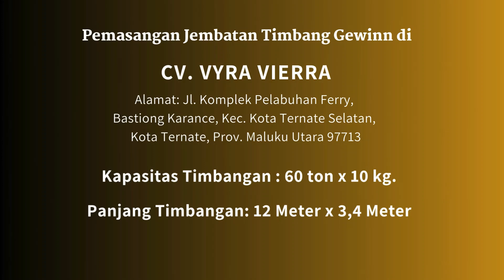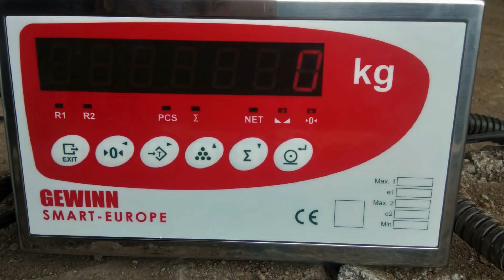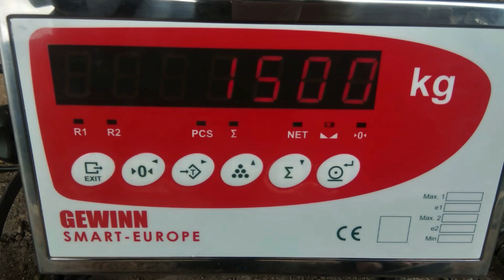Proses Pemasangan Jembatan Timbang Kapasitas 60 Ton di CV Vyra Vierra | Gewinn Scale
Pemasangan Jembatan Timbang di
CV. Vyra Vierra
Kapasitas 60 ton x 10 kg
Ukuran Panjang 12mx3,4m

Alamat :
Jl. Komplek Pelabuhan Ferry, Bastiong Karance, Kec. Kota Ternate Selatan, Kota Ternate, Prov. Maluku Utara 97713

Pekerjaan:
- Penataan timbangan
- Pasang baut
- Pengencangan baut
- Pasang loadcell
- Pengelasan mounting loadcell
- Pasang stopper
- Tarik kabel loadcell
- Pasang arde
- Pasang tutup loadcell
- Install indikator
- Konek loadcell ke junction box
- Test timbang
- Instalasi program
- Training program
- Tera baru
- Commisioning

Info Penawaran Harga Wa. 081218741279